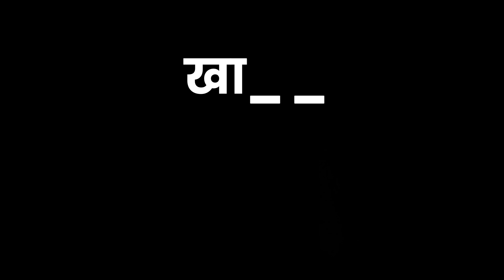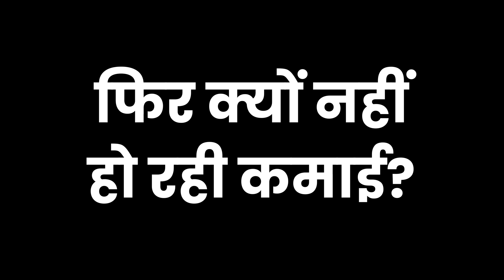राष्ट्रपति Ramnath Kovind के कार्यकाल का आखिरी दिन, आज शाम करेंगे देश को संबोधित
Ram Nath Kovind To Address Nation: बतौर राष्ट्रपति रामनाथ कोविंद (Ram Nath Kovind) आज शाम 7 बजे देश को संबोधित करेंगे. रामनाथ कोविंद ने 25 जुलाई 2017 को भारत के 14वें राष्ट्रपति (President) के रूप में शपथ ली थी. वह रविवार (24 जुलाई) को अपना पांच साल का कार्यकाल पूरा करने जा रहे हैं. द्रौपदी मुर्मू (Draupadi Murmu) सोमवार को देश की 15वें राष्ट्रपति के रूप में शपथ लेंगी.

TV9Bharatvarsh HindiNewsLive meira kumar president candidate meira kumar vs ramnath kovind राष्ट्रपति रामनाथ कोविंद विदाई पार्टी नरेंद्र मोदी